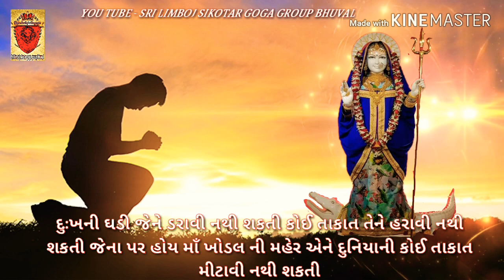Khodal maa New whatsapp status || kajal dodiya || Aakash thakor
Sri limboj sikotar goga group bhuval